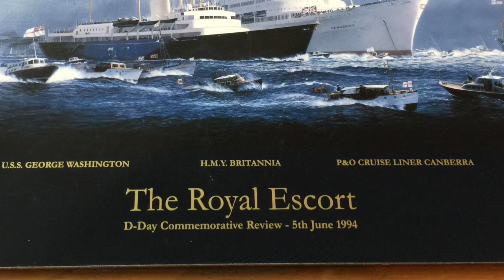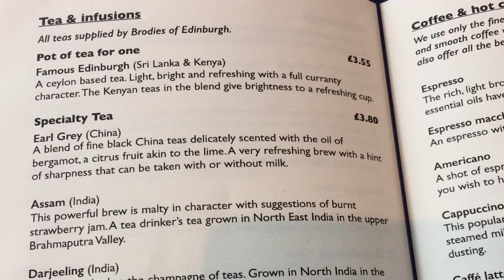[ Royal Deck Tea Room, The Royal Yacht Britannia ] Tea and Scones, Edinburgh, Scotland